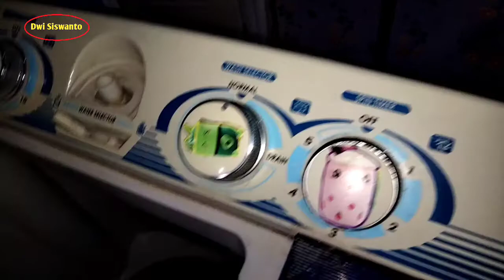Cara Perbaiki Mesin Cuci Bunyi Brisik banget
Berikut adalah vidio tentang bagaimana Cara Perbaiki Mesin Cuci Bunyi Brisik banget